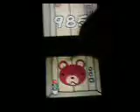WarioWare : Touched ! - Dr. Crygor - Good Times - 999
This video shows me playing from 985 to 999 and after getting 999 on Good Times. You might alos notice that I laugh at the end of the video :p
Why ? Simply because I realised how stupid my last mistake was.